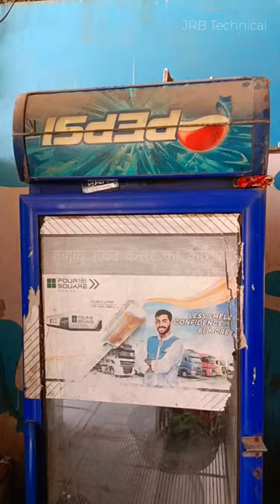Pepsi Fridge Repair , Pepsi Fridge Not Cooling Problem , Coca Cola Fridge Repair